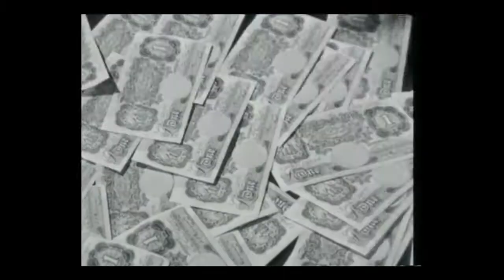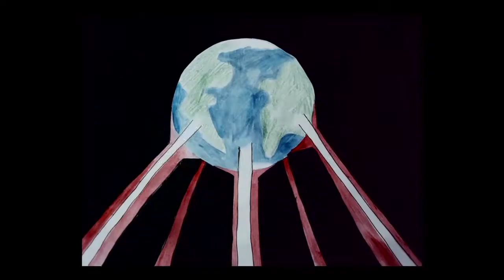The Crisis of Civilization - Teaser Trailer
The Crisis of Civilization is a documentary feature film investigating how global crises like ecological disaster, financial meltdown, dwindling oil reserves, terrorism, food shortages and the Militarization of society are converging symptoms of a single, failed global system.

Weaving together archival film footage and animations, film-maker Dean Puckett (The Elephant In The Room) and international security analyst Dr. Nafeez Mosaddeq Ahmed -- author of A User's Guide to the Crisis of Civilization: And How to Save It - take you on a surreal journey through an alarming tapestry of global systemic failure.

Offering a stunning wake-up call proving that 'another world' is not merely possible, but on its way, they warn that the inability to recognize the interconnections between different crises is preventing us, as a civilization, from saving ourselves.
Coming soon .